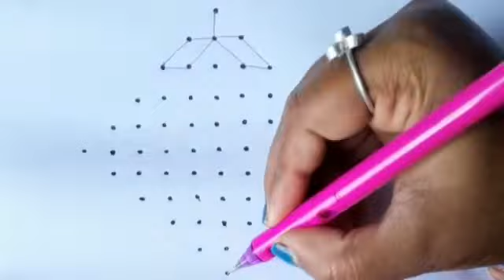11x1 dost Rangoli art design/muggulu design.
11x1 dost Rangoli art design/muggulu design.
muggulu design
home Rangoli design
simple Rangoli Art design
PR creative Rangoli Art design.